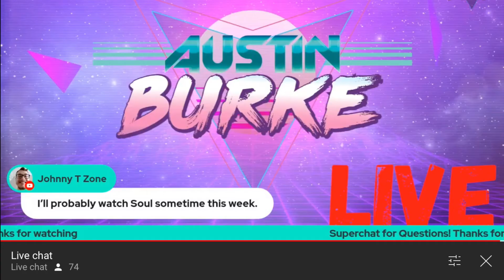Austin Burke Livestream Showcase (Got put on-screen more than 2 times)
I am just showing off my few minutes of fame on another popular YouTuber's livestream. This time this is for a general livestream from Sunday for Austin Burke. There are only images this time as my iPad wouldn't let me screen record the moments. I may start using my MacBook in the future to capture these moments.

That's all for now. Join me for the next video!